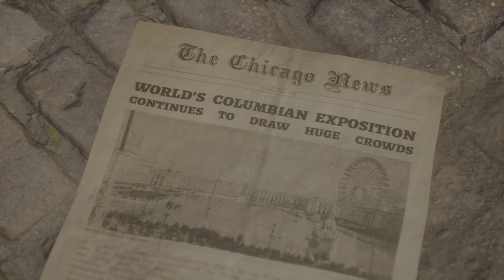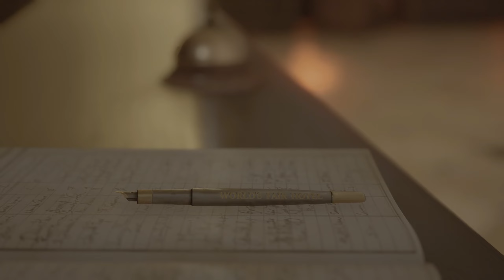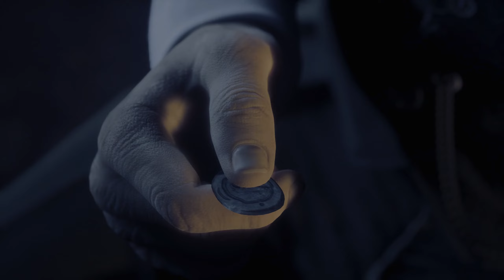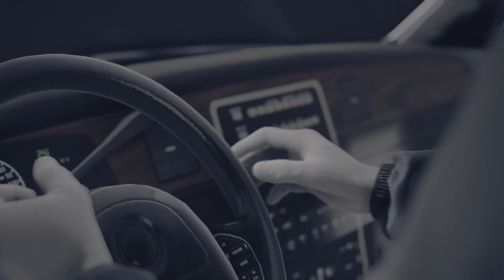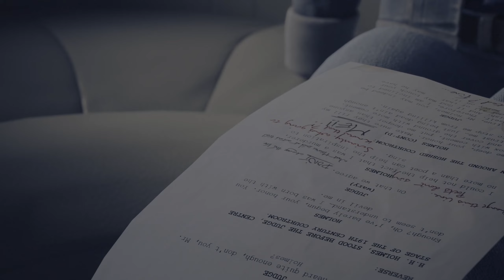STARTING OFF CREEPY!! (The Devil In Me) [Part #1]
Uploads Every: Tuesday's & Friday's